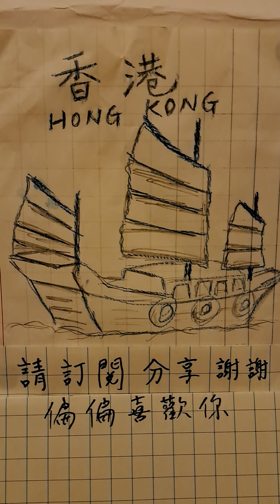偏偏喜歡你，陳百強，口琴